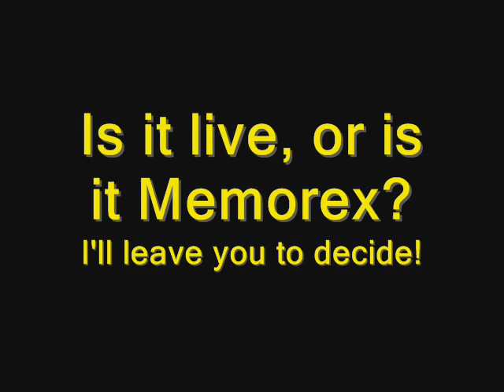Lifting an 8,000 lbs Trailer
Me, lifting the front and rear of our tandem equipment trailer off the ground.

The boss tells me this trailer weighs a little less than 10,000 lbs. I don't know the exact weight, so I'll call it 8,000 lbs.

Some of you will say this is real, and some of you will say it's fake.

I guess you had to be there...

Let the comments fall where they may!